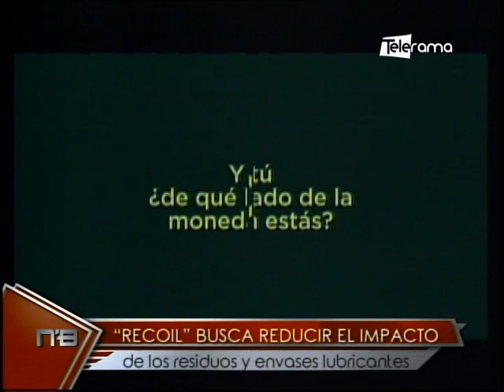Recoil busca reducir el impacto de los residuos y envases lubricantes